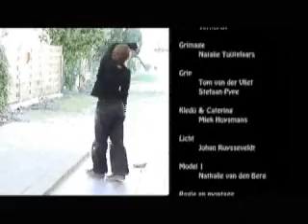The Chocolate Dance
A dance with a lot of Belgian chocolate
Please comment on this vid.  My feelings about it are somewhat ambiguous, so I like to know what people from other countries think about this movie.